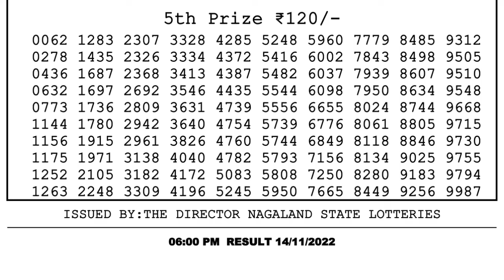🔴 Lottery Sambad Live 06:00pm 14/11/2022 Day Nagaland State Dear Lottery Result Pdf Download